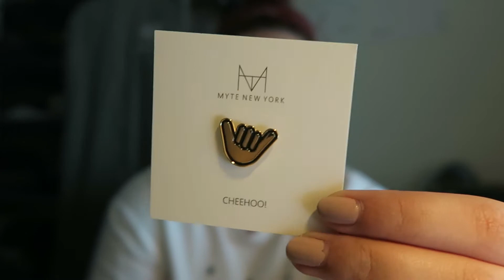VLOGMAS Day 14 - Day 18 I Missed A Couple • Tittahbyte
Day 14, 15, 17, and 18 of vlogmas.